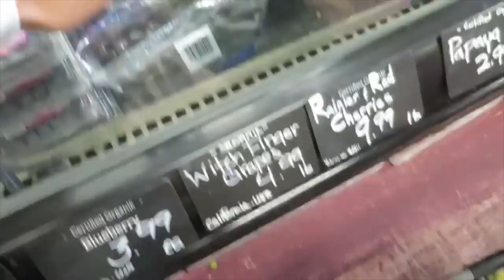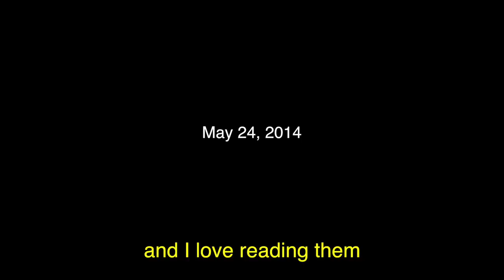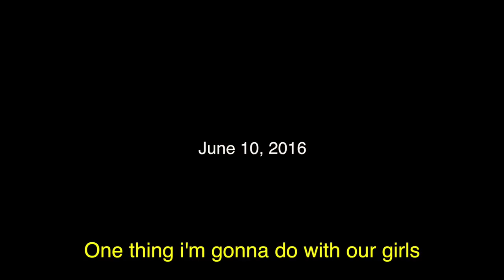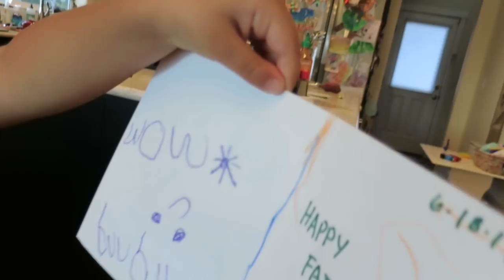A Father's Message From the Past - June 18, 2017 - ItsJudysLife Vlogs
Judy's Links

Benji's Links

Vlog Camera We Use:

Blendtec Blender